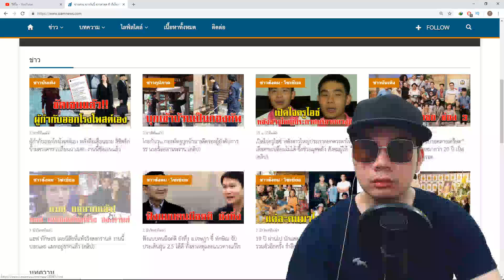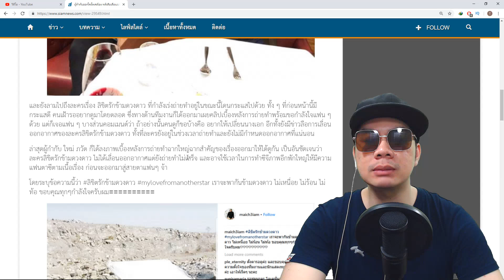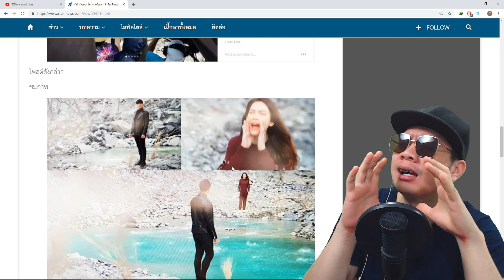ผู้กำกับโพสต์เอง! หลังลือเลื่อนฉาย ลิขิตรักข้ามดวงดาว งานนี้ชัดเจนแล้ว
ชื่อข่าว : ผู้กำกับออกโรงโพสต์เอง หลังลือเลื่อนฉาย ลิขิตรักข้ามดวงดาว เปลี่ยนนางเอก งานนี้ชัดเจนแล้ว

สรุปเนื้อหาข่าว : ล่าสุดผู้กำกับ ใหม่ ภวัต ก็ได้ลงภาพเบื้องหลังการถ่ายทำฉากใหญ่ฉากสำคัญของเรื่องออกมาให้ได้ดูกัน เป็นอันชัดเจนว่าละครลิขิตรักข้ามดวงดาว ไม่ได้เลื่อนออกอากาศแต่ยังถ่ายทำไม่เสร็จ และอาจใช้เวลาในการทำซีจีภาพอีกพักใหญ่ให้มีความแฟนตาซีตามเนื้อเรื่อง ก่อนจะออกมาสู่สายตาแฟนๆ จ้า

โดยระบุข้อความนี้ว่า # ลิขิตรักข้ามดวงดาว # mylovefromanotherstar เราจะพากันข้ามดวงดาว ไม่เหนื่อย ไม่ร้อน ไม่ท้อ ขอบคุณทุกๆกำลังใจครับผม♡♡♡♡♡♡♡♡♡♡